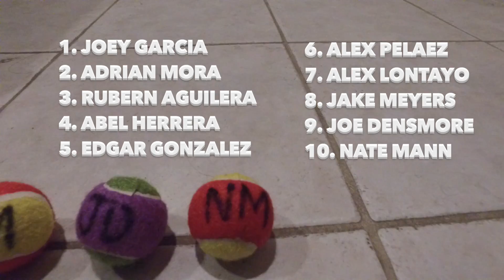Draft Order Draft 2016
This video is about Draft Order Draft 2016